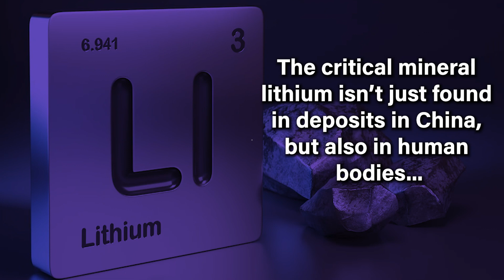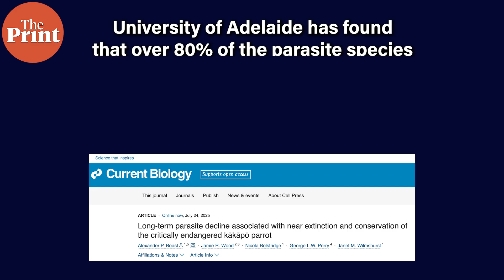Lithium found in human brains, could prevent Alzheimer's disease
Harvard Medical School has found for the first time ever that lithium occurs naturally in human brains and could play a role in preventing Alzheimer's. Watch ThePrint Scientifix with Akanksha Mishra to know more.